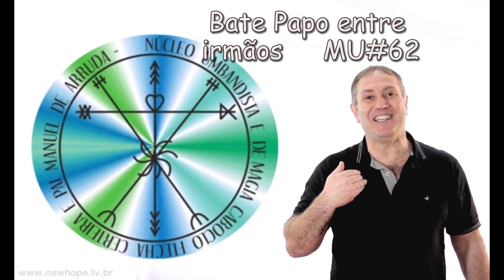MU#62 - Herança espiritual, existe?